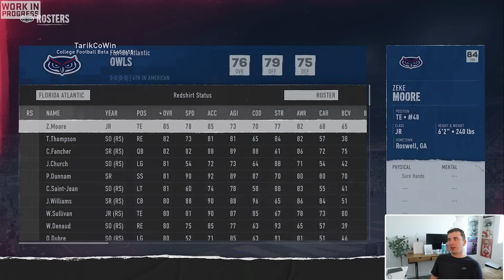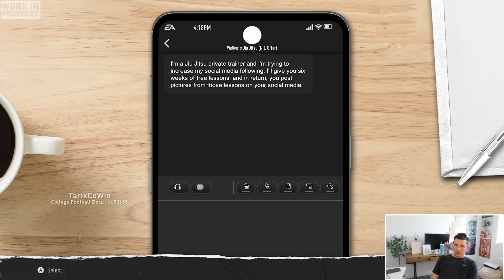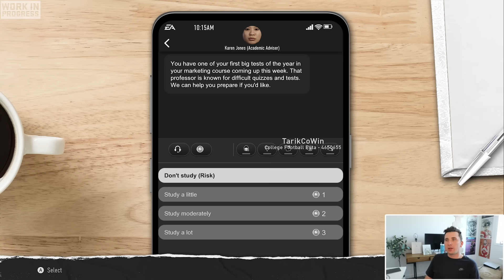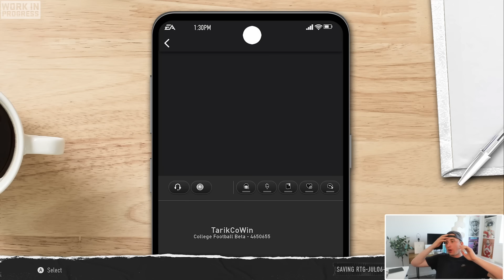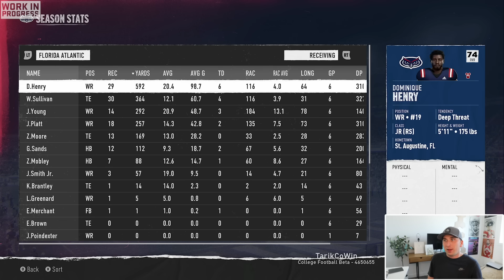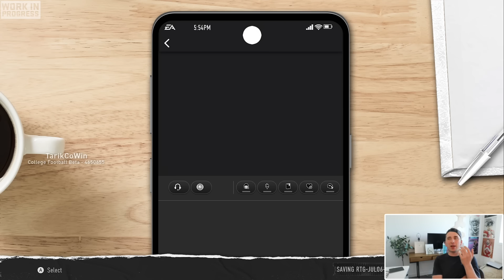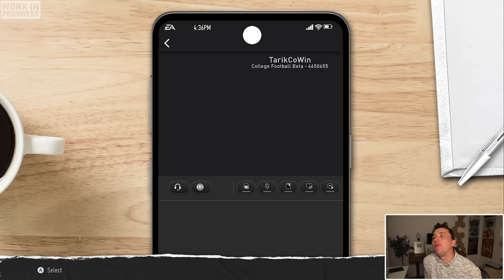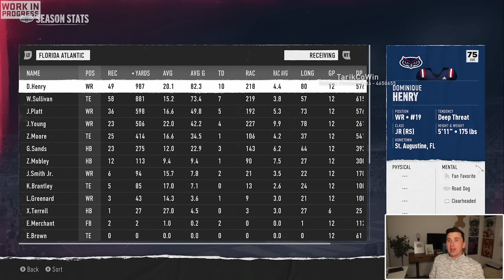Entering The Transfer Portal.. College Football 25 Road To Glory | Sophomore Year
This is season 2 of my Road To Glory With 3 Star QB Brett Barrett. This video we enter the transfer portal...

Time stamps:

00:00 - Intro
01:39 - Decision of a lifetime…
06:31 - I was lied to…
12:24 - A disappointing start…
13:53 - Judgment day…
21:23 - Make or break (Game 1)
32:05 - Post game #1
33:14 - Second chances (Game 2)
40:58 - Post game #2
43:12 - Biggest game of the year (Benched)
45:33 - Judgment day… Again
47:41 - Back on top (Game 3)
57:58 - Post game #3
59:24 - Winning trust… (Game 4)
01:08:28 - Entering the spotlight…
01:11:07- Showtime #5
01:22:17- RANKED.
01:24:26- Showtime #6
01:37:40- Heartbreak…
01:39:58- Back on the bike… (Game 7)
01:43:40- Post game #7
01:45:30- Season defining… (Game 8)
01:53:56- RANKED…
01:55:47- TOP 25… (Game 9)
02:05:01- UPGRADE
02:06:13- Showtime… (Game 10)
02:13:16- End of season…
02:17:03- Bowl…
02:29:11- Post Bowl
02:33:10- Let’s Talk...